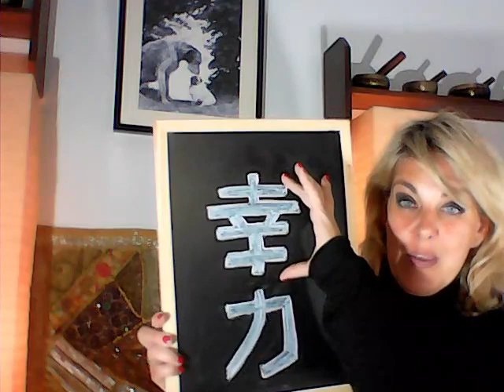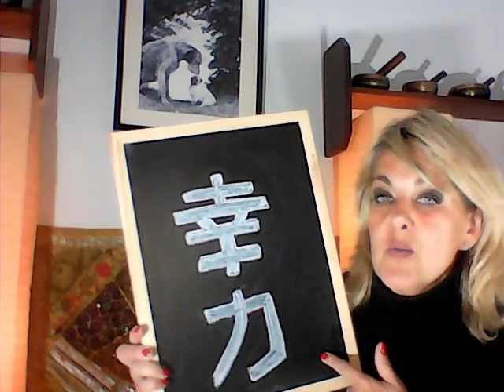KORIKI "SIMBOLO DE LA FELICIDAD" IDEAL PARA EL 2021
La felicidad hace que nuestro sistema inmunológico se eleve y eso hace que seamos más resistentes ante cualquier tipo de enfermedad... y esto ya es suficiente para que uses éste símbolo a diario en tu vida.